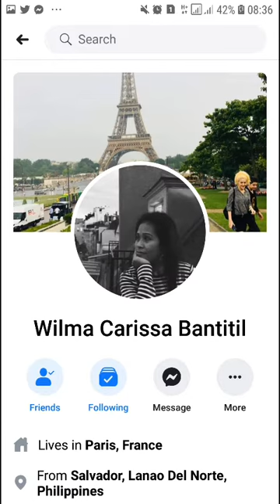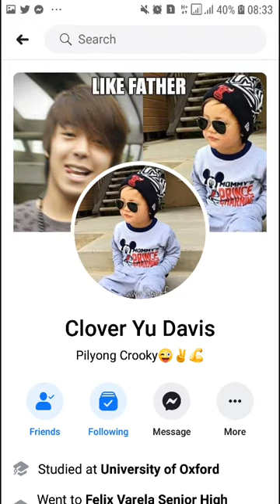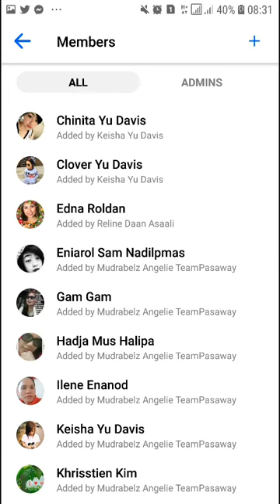HAPPY 7th MONTHSARY TEAM PASAWAY(VLOGFUMILIE)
Ang vedeos na ito ay gawa ko para sa aking minamahal na team pasaway.dahil sa aming 7th monthsary ngyon kaya binabati ko kayo mga beshy